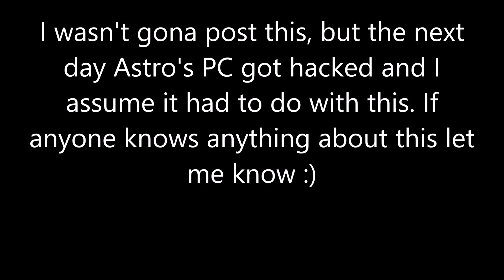A Hacker Joined The Minecraft Server?!?!